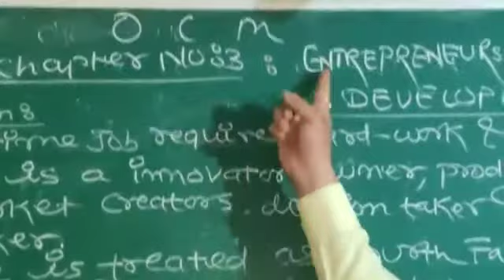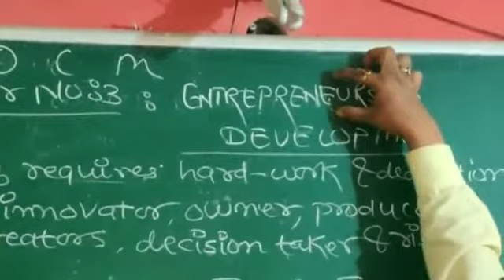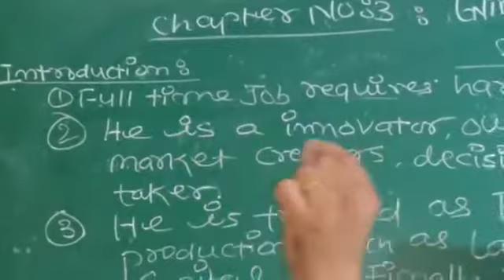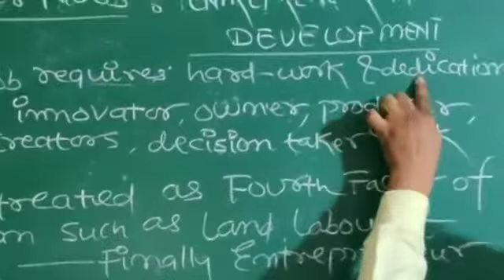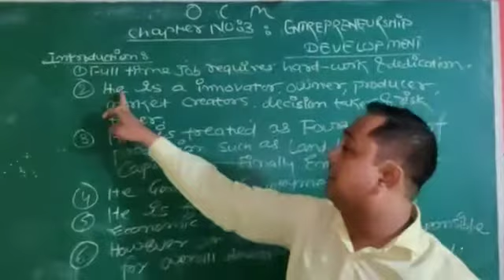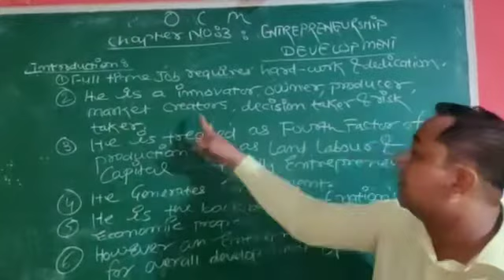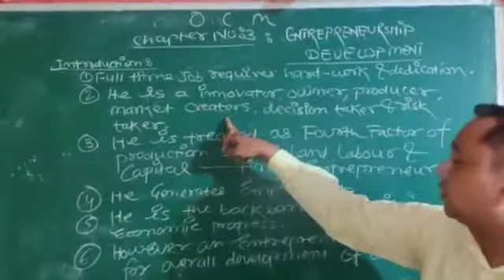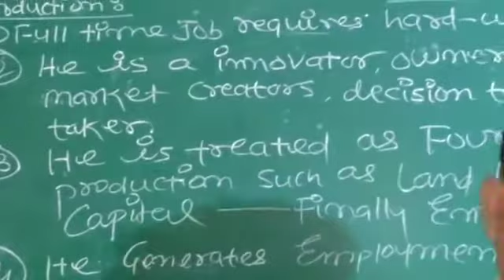OCM CHAPTER NO.3 ENTREPRENEURSHIP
Video from NILESH PANDEY SIR